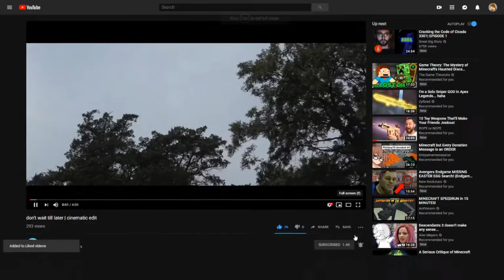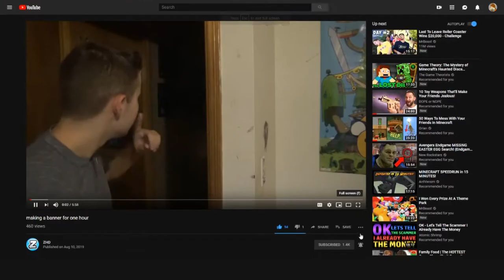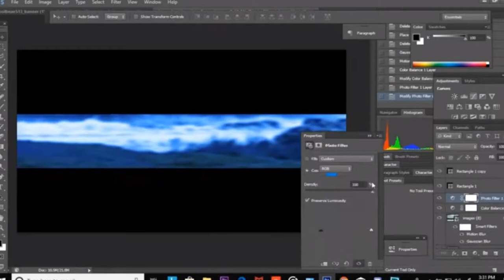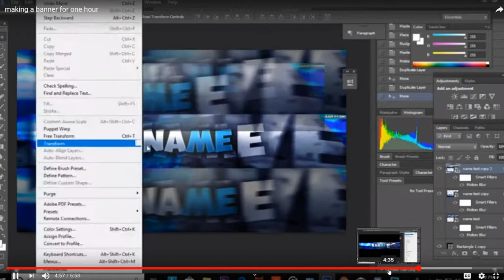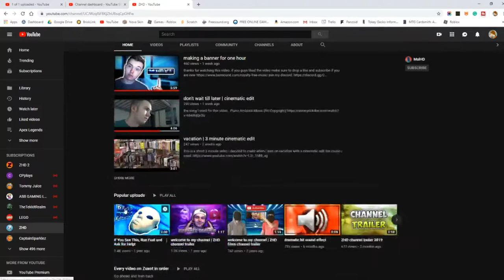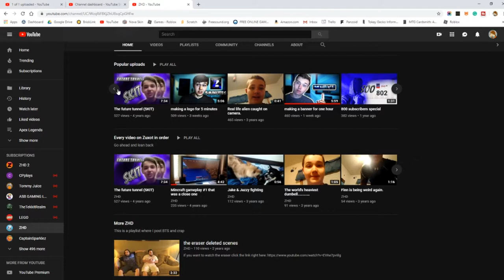ZHD (My Review)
This is a video where I review ZHDs channel and his amazing content.